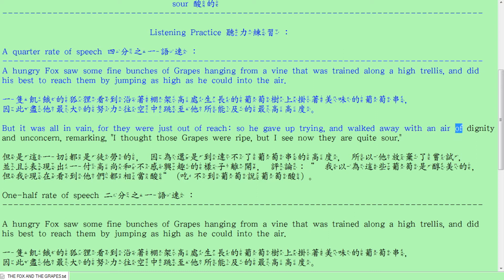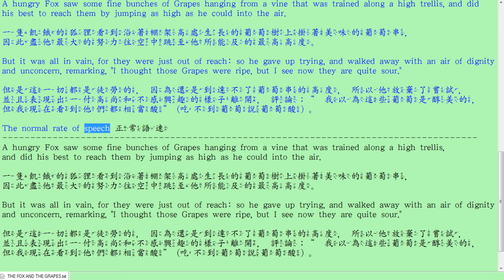伊索寓言 (AESOP'S FABLES)-狐狸和葡萄-中英對照-英語聽力練習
中英對照含注音符號. 英語單字加課文解析,四分之一語速,二分之一語速,正常語速聽力練習. 可重覆聽讀加強英語聽力與閱讀能力.

用您小時候熟悉的故事學英文學中文(有注音),可以達到更快速的學習效果. 透過課文解析可以強化單字與對文法的了解,不同語速聽力練習可以打通你的耳朵,最後記得開口跟讀,更能達到學習效果.

影片結構:
1.單字清單
3.課文
4.評論
5.聽力練習:
   5-1.四分之一語速
   5-2.二分之一語速
   5-3.正常語速
6.正常語速跟讀
7.完成本課程

課文:
A hungry Fox saw some fine bunches of Grapes hanging from a vine that was trained along a high trellis, and did his best to reach them by jumping as high as he could into the air. But it was all in vain, for they were just out of reach: so he gave up trying, and walked away with an air of dignity and unconcern, remarking, "I thought those Grapes were ripe, but I see now they are quite sour."